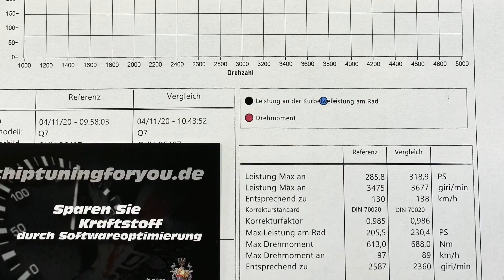Q7 4M 3l TDI 286 PS 320 PS 700NM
Keine Wunschdenken sondern Fakten !
Q7 4m 3l Tdi 286 PS
Eingangsmessung 286PS 613NM
Chiptuningforyou 320PS 688NM

Nach einer Anlernphase von ca 500 km bekommt das Fahrzeug 320/330 PS 700/720 NM

Abstimmung auf unserem hauseigenen Leistungsprüfstand 4X4

Professionelle Leistungssteigerungen Made in Germany

Ihr wünscht eine Professionelle Programmierung ,dann Informiert euch !